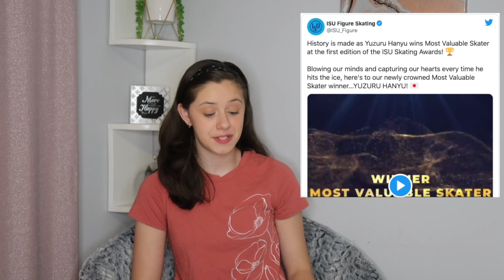WHAT WE LEARNED FROM THE FIRST ISU SKATING AWARDS!!!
Today I Will Be Talking About The First Ever ISU Figure Skating Awards!!! Enjoy!!!

Sparkle Skater
OB , FL.32173
USA